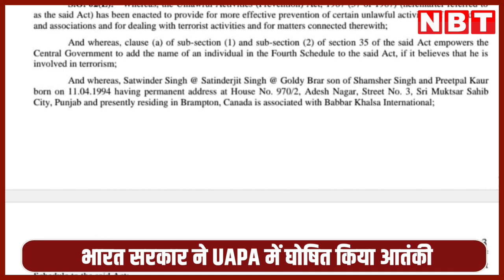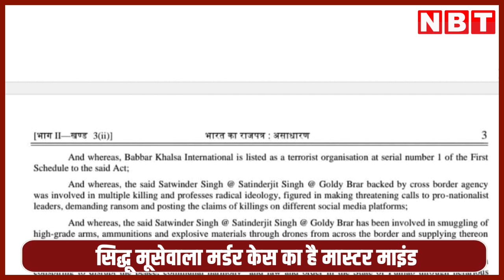Goldy Brar Terrorist: भारत सरकार का बड़ा एक्शन, UAPA के तहत गैंगस्टर गोल्डी बराड़ आतंकी घोषित | NBT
भारत सरकार ने नए साल के पहले दिन कुख्‍यात गैंगस्‍टर गोल्डी बराड़ पर बड़ा एक्‍शन लिया है। गैंगस्टर लारेंस बिश्नोई के फरार साथी गैंगस्टर गोल्डी बराड़ को भारत सरकार ने आतंकी घोषित कर दिया है। भारत सरकार ने UAPA में गोल्डी बरार को आतंकी घोषित किया है।

gangster goldy brar news, गैंगस्टर गोल्डी बराड़, gangster goldy brar, gangster goldy brar news in hindi, canada based gangster goldy brar, gangster goldie brar declared a terrorist, gangster goldie brar news, lawrence bishnoi friend goldy brar, goldy brar latest update today, sidhu moose wala murder,Breaking news,abp News,Goldy Brar,Terrorist, Gangster Goldy Brar, home ministry, canada, siddhu moosawala, UAPA, Punjab,, ङओझओ,गोल्डी बराड़ को आतंकी घोषित किया,  आतंकवादी, गैंगस्टर गोल्डी बराड़,  कनाडा, पंजाब, गोल्डी बराड़, यूएपीए